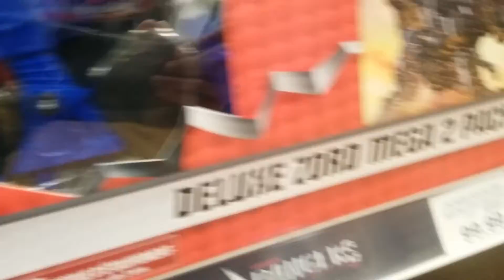Toys R Us All New Power Rangers The Movie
Call ME Zen